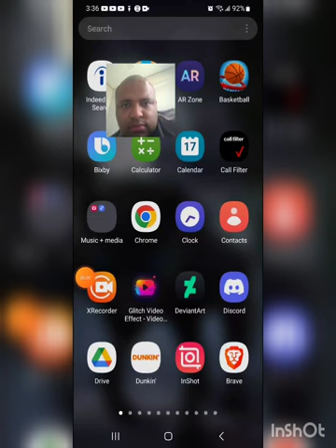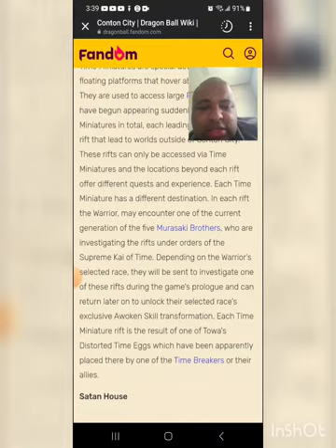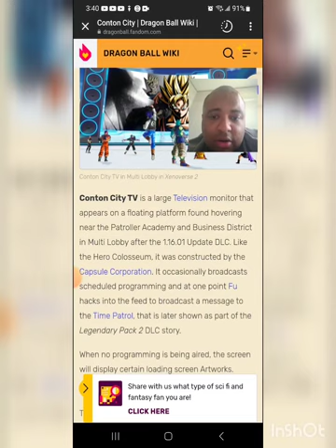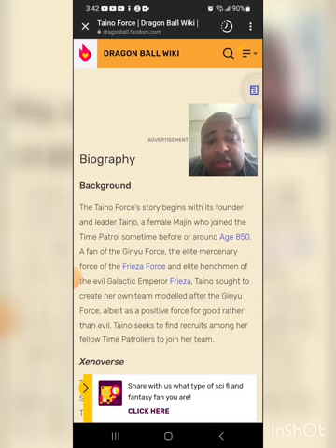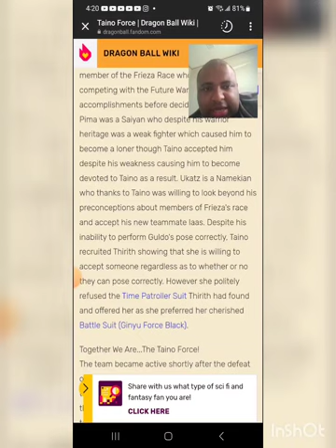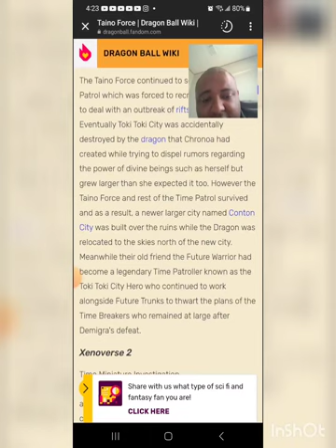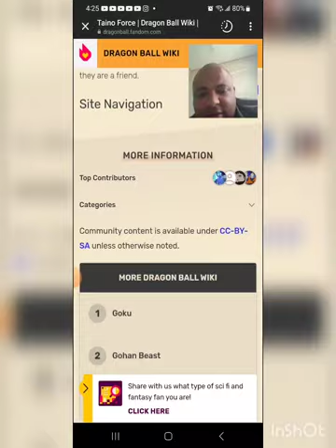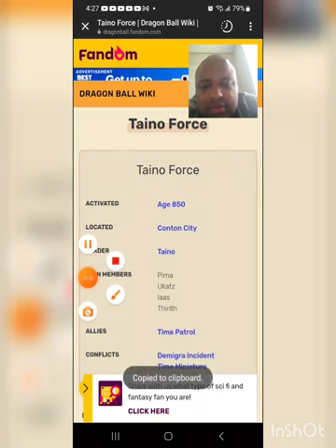Taino Force Dragon Ball Xenoverse Lore🐉👑+ How This Connects With 🇵🇷🗿 Culture Influence